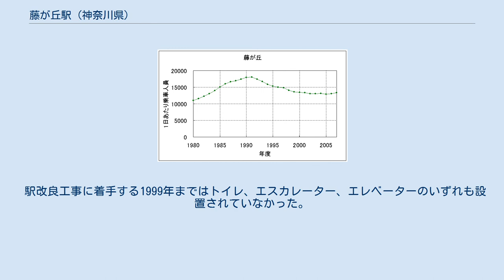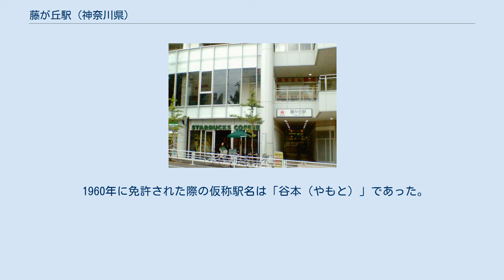藤が丘駅 (神奈川県)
藤が丘駅（ふじがおかえき）は、神奈川県横浜市青葉区藤が丘二丁目にある、東急電鉄田園都市線の駅である。
 駅前の通りにはイチョウ並木が、もえぎ野、柿の木台周辺にはケヤキ並木が設けられている。
 駅舎改築前の藤が丘駅（1999年8月6日撮影） 相対式ホーム2面3線を有する高架駅。
上り線のみ通過線が設置されており、朝ラッシュ時は当駅で急行・準急の待避を行う。
 駅改良工事に着手する1999年まではトイレ、エスカレーター、エレベーターのいずれも設置されていなかった。
自動改札機は2000年に導入された。
 （出典：東急電鉄:駅構内図） 1日あたり乗車人員の推移 2020年（令和元年）度の1日平均乗降人員は20,677人である。
 最寄りバス停留所は、駅北側のロータリーにある藤が丘駅となる。
当駅から発車する系統はすべて東急バスによって運行されている。
担当は青葉台営業所。
 1960年に免許された際の仮称駅名は「谷本（やもと）」であった。
これは駅設置予定地の地名である下谷本町に由来するが、1965年9月の常務会で「藤が丘」に正式決定した。
付近に富士塚があることや、野生の藤が生い茂っていたのがその理由である。
開通直後の1966年11月には地名も藤が丘とされた。